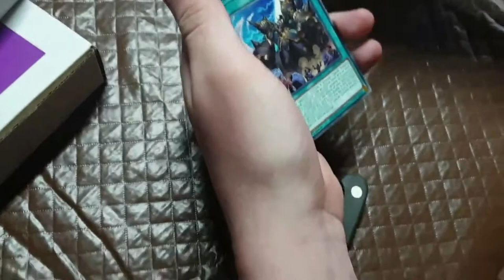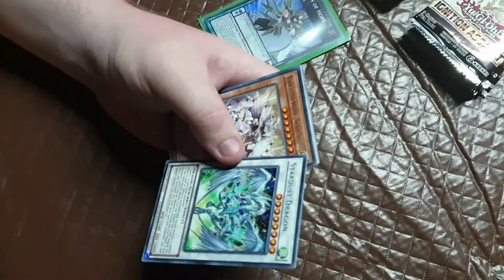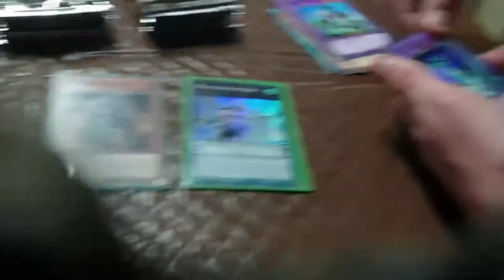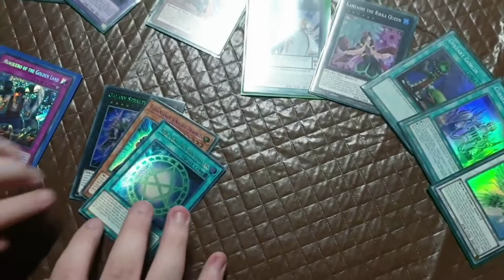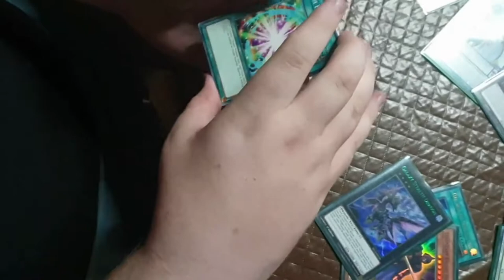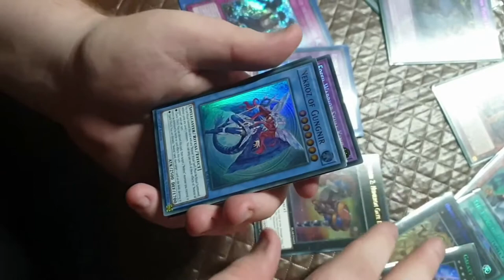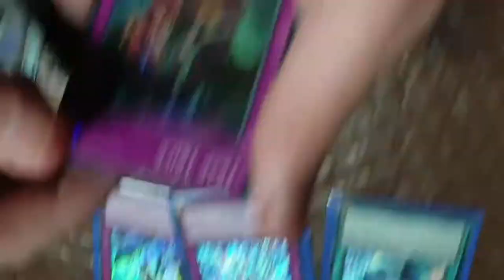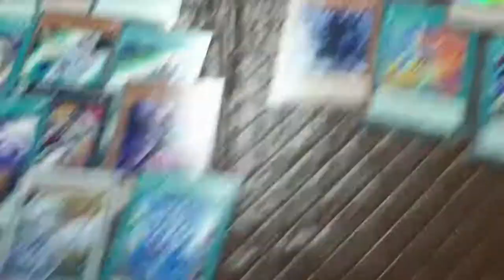Big Cherry Mystery Box Opening!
G'day peeps,welcome to Down Under Duelling,the channel where we will be doing unboxing of Yu-Gi-Oh products that we can get our hands on like booster boxes,collectable tins and random boxes of items from our local store and other places around. We will go on an adventure looking for all different kind of awesome cards and in the process learn and play, we will also play online on programs such as DMVr and Tdoane